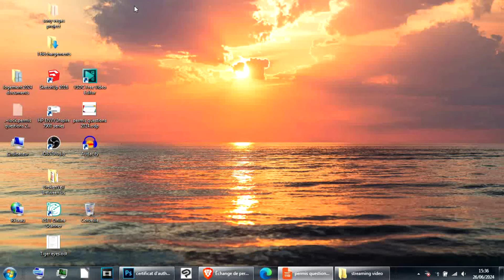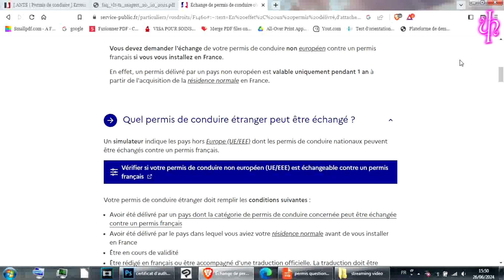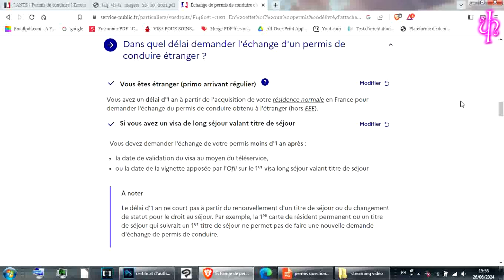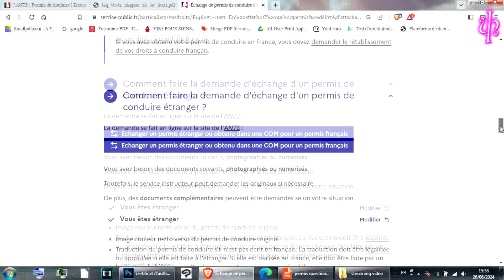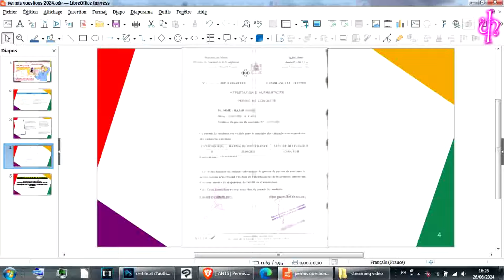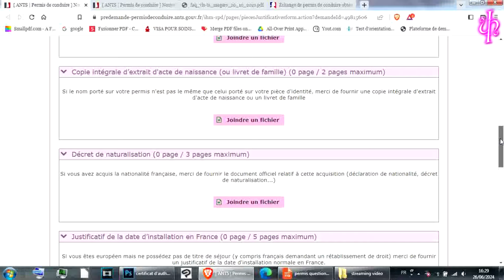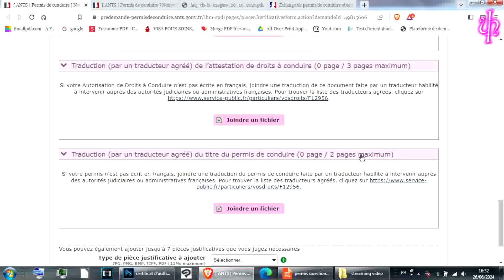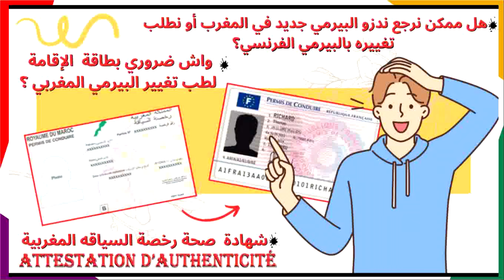واش ممكن ندفع رخصة السياقة المغربية الجديدة للحصول على الرخصة الفرنسية؟**échanger mon nouveau permis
Bell 🔔to get my news thank you❤️❤️ so much for your support beautiful people😍😍